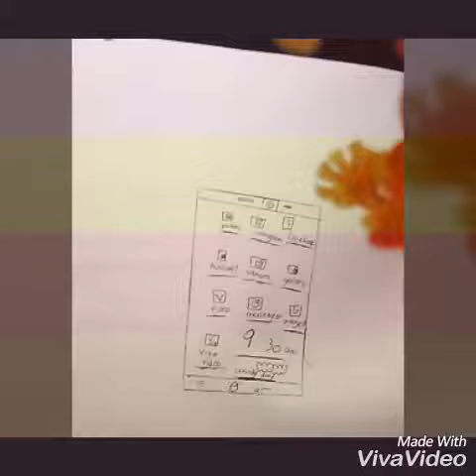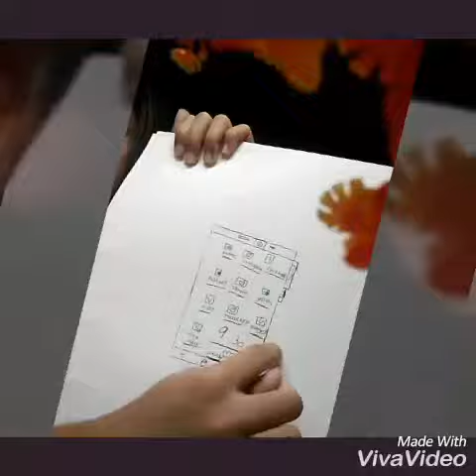January 17, 2018(2)